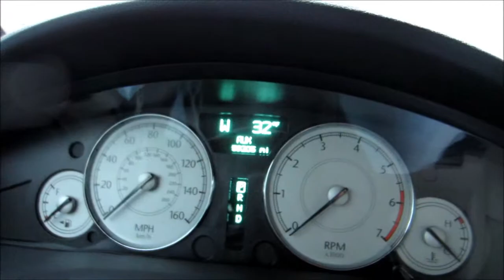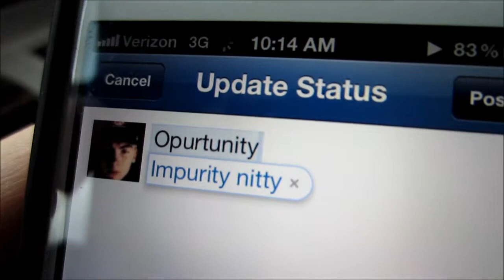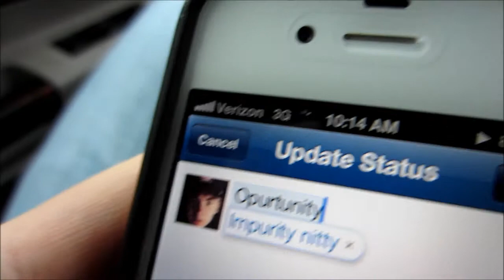We Have to Stop SOPA! - Jan. 18, 2012 (Day 152)